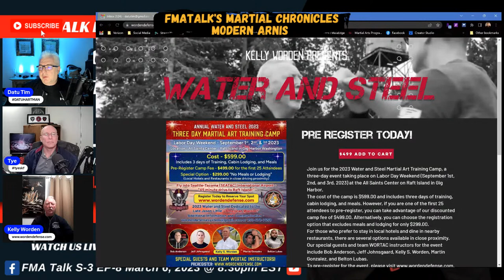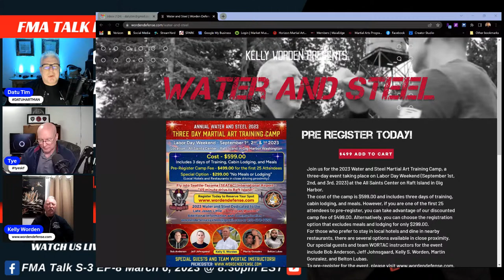How did Modern Arnis get to the Pacific Northwest? With special guest Datu Kelly Worden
Have you ever wondered how Modern Arnis got into the Pacific Northwest? In this episode we will be discussing exactly that with a very special guest. Datu Kelly Worden is an active instructor and practitioner who will share his insight on how he became involved with Modern Arnis in this region of the U.S.